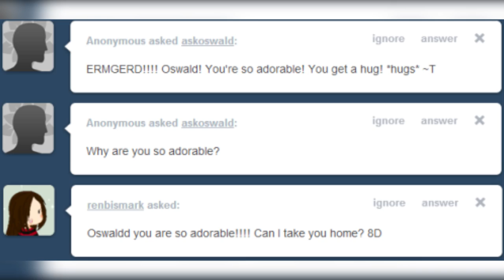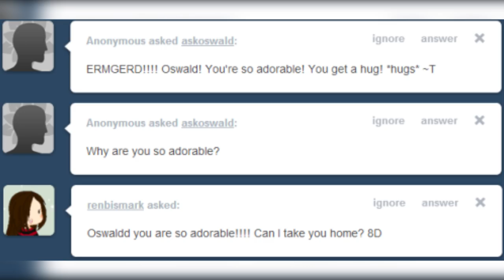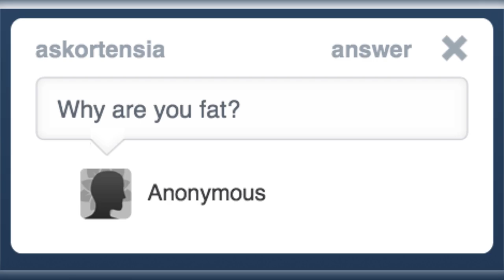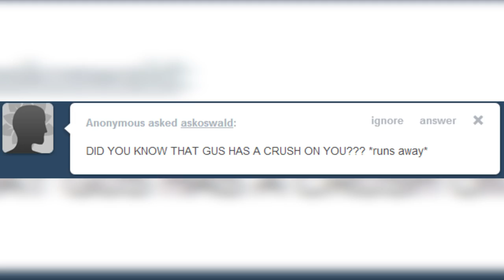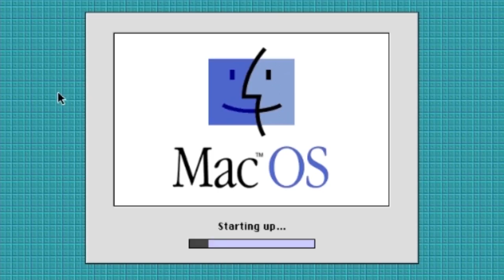Ask Oswald the Lucky Rabbit #2 - RABBITS ARE MAJESTIC CREATURES (read description)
Seriously. Prepare for Cringe.

If you want me to retake all the cringy voices, you're me.

FUTURE NOTE: This series is canceled. There will not be another Ask Oswald video, and nor will Oswald be answering any more questions. You may have noticed that all comments have been disabled.

If you want to communicate to Oswald in any way, you may do so on the Discord server!

NOTE: This video is just a dub from the Ask Oswald Blog. This means that I will not be accepting questions. Anyway, make sure to support the original creator.